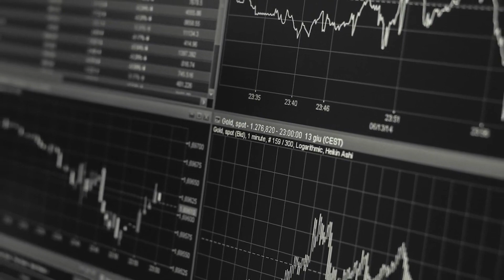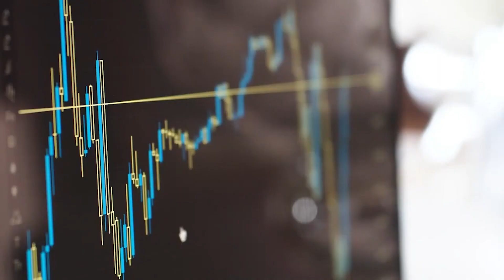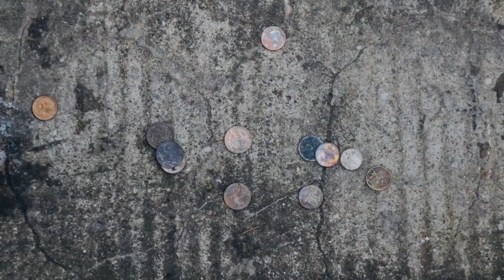Kevin O'Leary: "How ALL Young People Can Invest"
1) 🏠  Fundrise - Invest in real estate with as little as $1,000! See the historical returns here:

2) 💰 M1 Finance - Pick a few ETFs and stocks, then let M1 Finance invest your money automatically:

3) 💸 Robinhood - Open up a free account and start buying stocks.

➤ Life Insurance
4) 🛡 Policygenius - Make sure your family is protected with life insurance:

➤ Cryptocurrency
5) 💰 BlockFi - Buy crypto & earn interest on the crypto you own:

➤ Gold
6) 🔑 Vaulted - Buy physical gold, and set up reoccuring purchases: